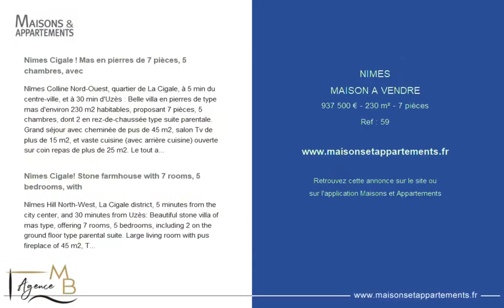NÎMES - MAISON A VENDRE - 937 500 € - 230 m² - 7 pièce(s)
Référence : 59

Nîmes Cigale ! Mas en pierres de 7 pièces, 5 chambres, avec

Nîmes Colline Nord-Ouest, quartier de La Cigale, à 5 min du centre-ville, et à 30 min d'Uzès : Belle villa en pierres de type mas d'environ 230 m2 habitables, proposant 7 pièces, 5 chambres, dont 2 en rez-de-chaussée type suite parentale. Grand séjour avec cheminée de pus de 45 m2, salon Tv de plus de 15 m2, et vaste cuisine (avec arrière cuisine) ouverte sur coin repas de plus de 25 m2. Le tout avec vue sur la terrasse extérieure, sa magnifique piscine à débordement, et son pool house... A l'étage, vous disposerez de 3 chambres, dont 2 avec terrasse, d'un dressing et d'une salle de bains. Le terrain ne sera pas en reste avec ses plus de 3800 m2, plantés d'essences de garrigues et d'oliviers... En terme de prestations, vous bénéficierez de l'alarme, de menuiseries double vitrage bien sur, du chauffage au gaz de ville pour le rez-de-chaussée, et de la climatisation réversible dans les chambres. Pour la piscine, la gestion du chlore et du PH est automatique. Enfin, vous retrouverez également 4 box à chevaux, et un abri voiture. Une propriété réellement pleine de charme, et à l'emplacement rêvé à proximité de toutes les commodités... Visite virtuelle disponible en suivant ce lien : Votre contact privilégié pour ce bien : Benjamin Margel / 33

Nîmes Cigale! Stone farmhouse with 7 rooms, 5 bedrooms, with

Nîmes Hill North-West, La Cigale district, 5 minutes from the city center, and 30 minutes from Uzès: Beautiful stone villa of mas type, offering 7 rooms, 5 bedrooms, including 2 on the ground floor type parental suite. Large living room with pus fireplace of 45 m2, TV room of over 15 m2, and large kitchen (with scullery) opening onto a dining area of over 25 m2. All with a view of the outdoor terrace, its magnificent infinity pool, and its pool house ... Upstairs, you will have 3 bedrooms, 2 of which have a terrace, a dressing room and a bathroom. The land will not be outdone with its more than 3800 m2, planted with garrigue and olive trees ... In terms of services, you will benefit from the alarm, double glazing of course, town gas heating for the ground floor, and reversible air conditioning in the bedrooms. For the swimming pool, the management of chlorine and PH is automatic. Finally, you will also find 4 horse boxes, and a carport.

Cette annonce vous est proposée par l'agence Agence MB

|2192392|